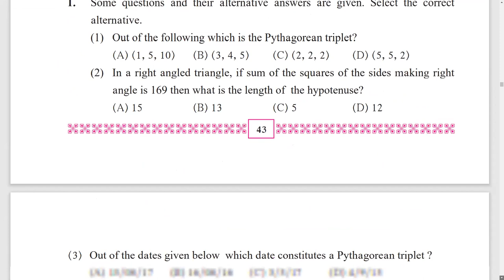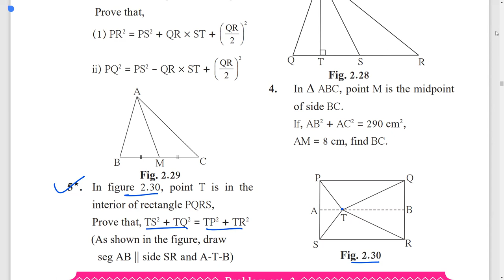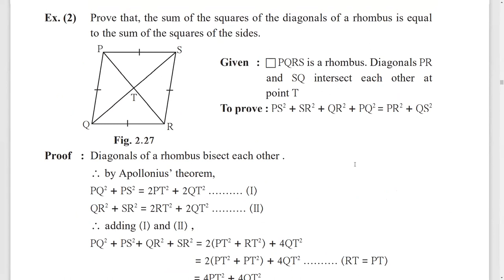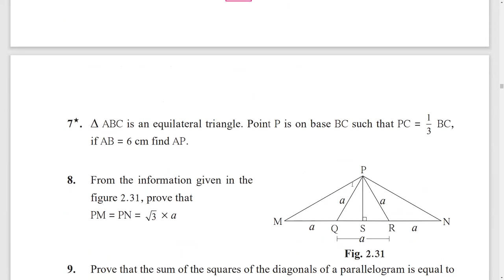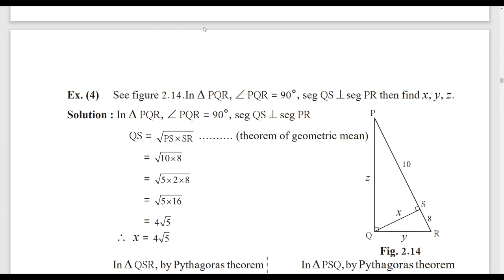2.2 Pythagoras Theorem | Revision | Apolonius Theroem | 10th Maths